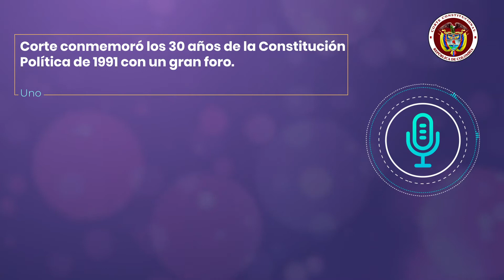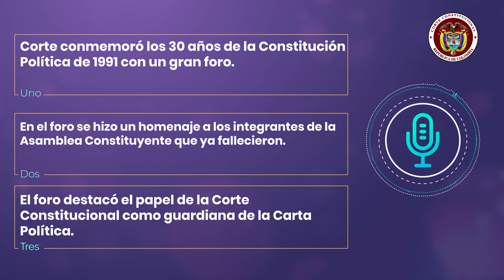PodcastConstitucional​​​​​​ 🎙️| Semana del 5 al 9 julio de 2021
Temas:

1. Corte conmemoró los 30 años de la Constitución Política de 1991 con un gran foro.
2. En el foro se hizo un homenaje a los integrantes de la Asamblea Constituyente que ya fallecieron.
3. TRES: El foro destacó el papel de la Corte Constitucional como guardiana de la Carta Política.